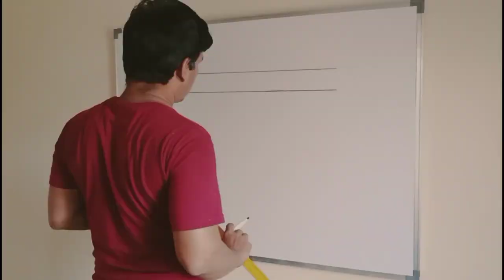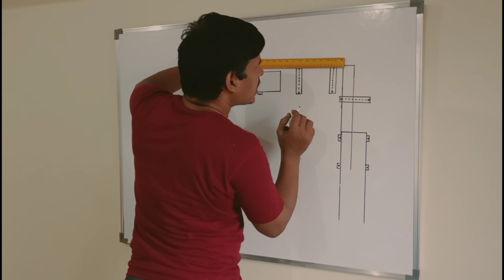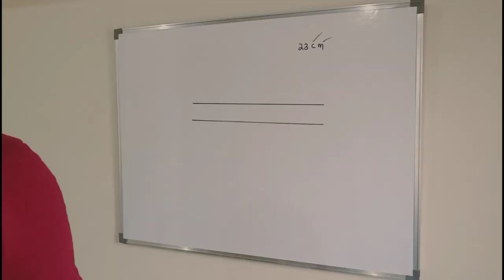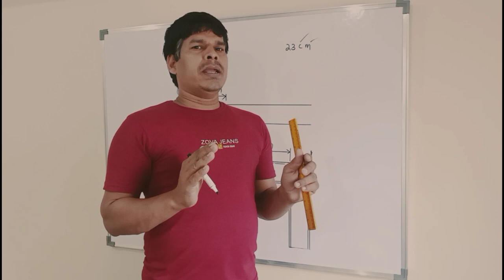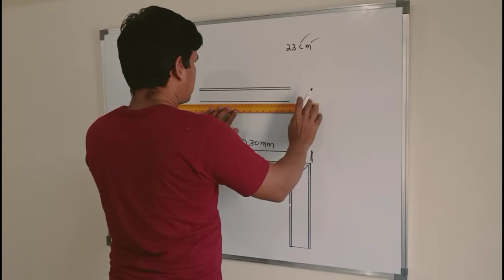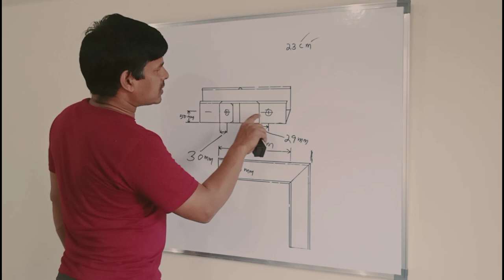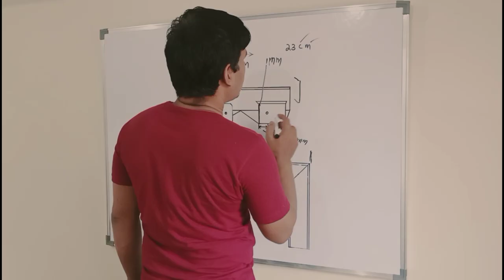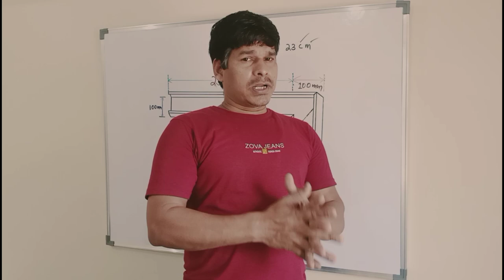100mm trunking 90 degree bend